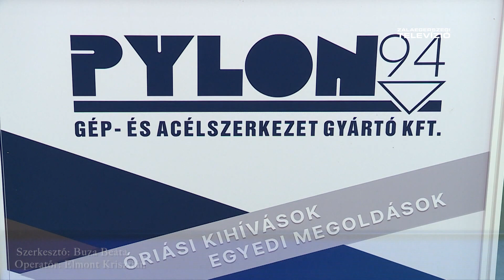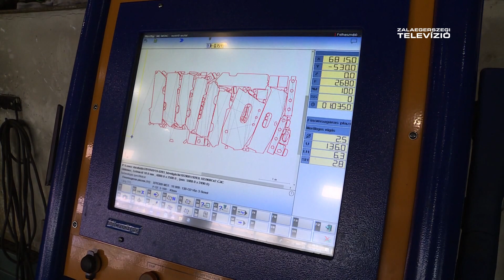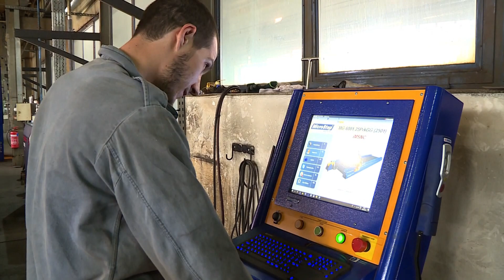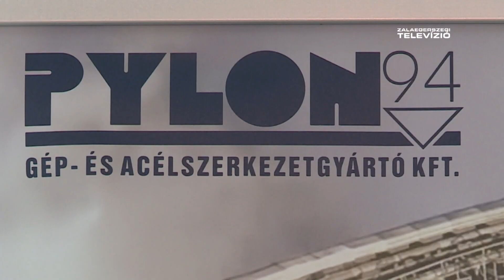Fémipar és energiahatékonyság - Mérleg 2024-06-10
A zalaegerszegi Green Tech kiállítás egyik résztvevője volt a Pylon-94 Kft. A cég a fémipar, a fémmegmunkálás egyik meghatározó szereplője. Termékeit exportálja, megrendelői között főként német és osztrák cégek vannak, de a műhelyeikből kikerülő fémgyártmányok ma már a világ minden részén megtalálhatók. Működésük, termelésük energiahatékonyságára is nagy figyelmet fordítanak. A vállalatnak van olyan minősítése is, amely alkalmassá teszi, hogy járműipari, vasútipari beszállító legyen.